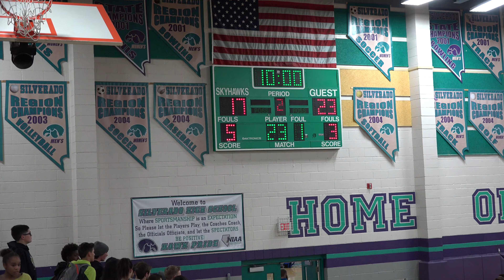Silverado VS Centennial 12-15-15